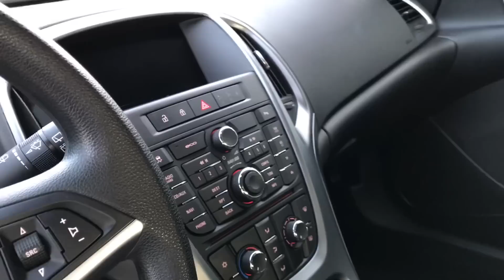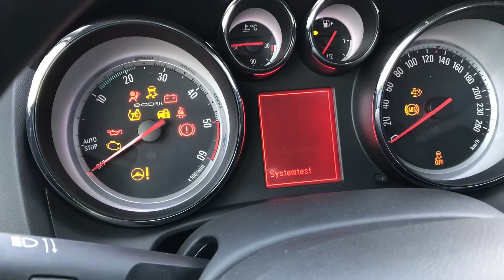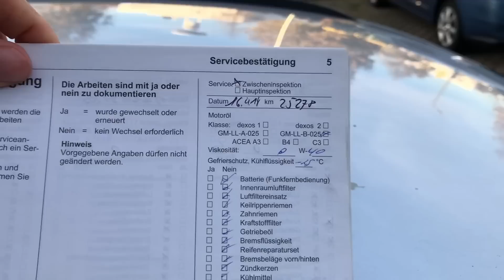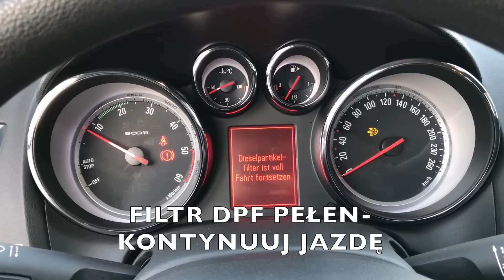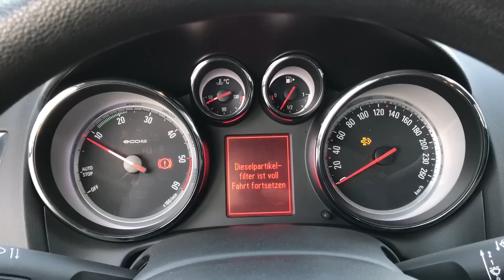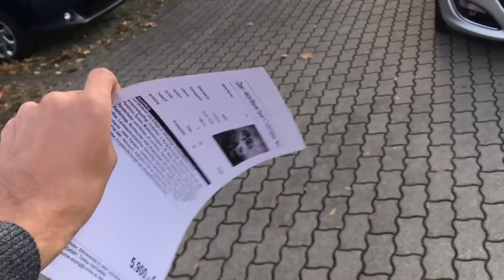Polska Miłość do Opla Astry J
LOVE is in the air... Polacy kochają Opla Astrę. Auto plasuje się w czołówce pod względem ilości importowanych aut. Pokazywałem Wam wcześniej Astrę generacji K, teraz pora na poprzednika- Astrę J. Co mi się w niej podoba a co nie? W jakim jest stanie? Jaki ma przebieg i ile kosztuje? O tym w dzisiejszym odcinku :) Zapraszam!

Chcesz zarabiać jako partner Ceneo?

Kontakt ze mną: najlepiej przez Messengera (wyszukajcie Jarpen Emeletele)

Autorzy zdjęć:
ASTRA H: Matthias93
dark insignia: M 93
blue insignia: Ralf Ewald